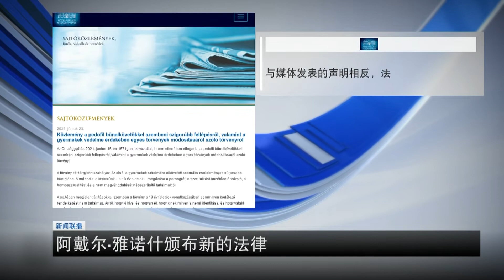匈牙利新闻联播